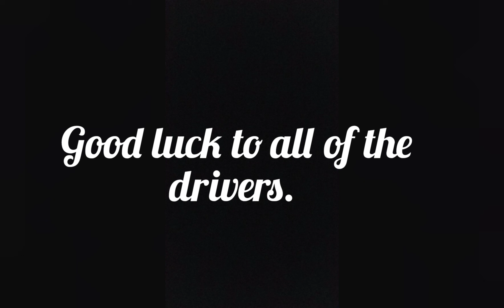2022 Daytona 500 Lineup: 40th - 1st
2022 Daytona 500 Lineup last to first.